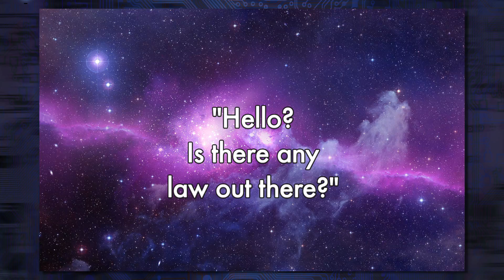Will Paypal Galactic Commercialize Space?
Have you ever thought about how people would pay for things after we eventually start living in space? The company is gearing up with Paypal Galactic, working alongside the SETI Institute and the Space Tourism Society.

How will currency work in space? What will be the regulated system? It's still an open frontier, and companies like Paypal, Virgin, and more are hoping to tame it.

Cara Santa Maria joins Kim Horcher again to discuss the possibilities!